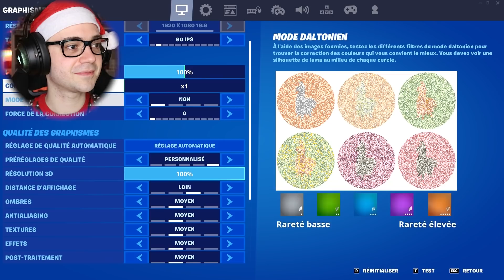On retourne sur FORTNITE pour Noël avec toujours si peu de talent !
GAMEPLAY DE FORTNITE SUR PC PAR KIRBENDO EN FRANÇAIS.
Après plus d'un an sans jouer, je reviens sur Fortnite pour la saison Fortnite x Marvel ! Et je suis toujours nul... Voire encore plus.
❤️ N'oubliez pas le code créateur : Kirbloups ❤️